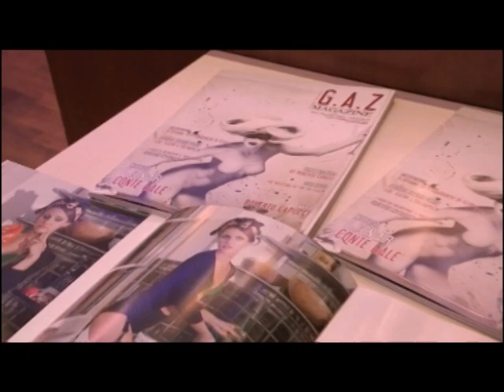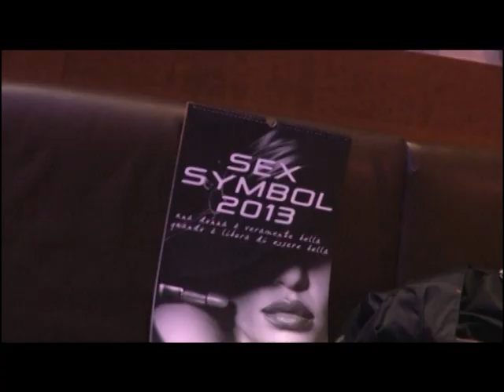SERATA CALENDARIO SEX-SYMBOL A LECCO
Presentazione del calendario SEX-SYMBOL all'ERMETE di Lecco presenti gli autori del calendario: il regista Corrado Colombo, il fotografo Flavio Torre e le modelle Kyky Esmeralda Trapasso, Debora Fumagalli, Bianca Ionescu, Alla Perdei, Elena Galliano e Giulia Marzulli.